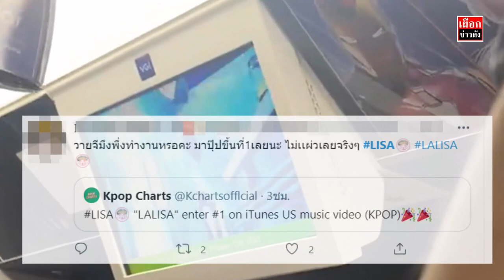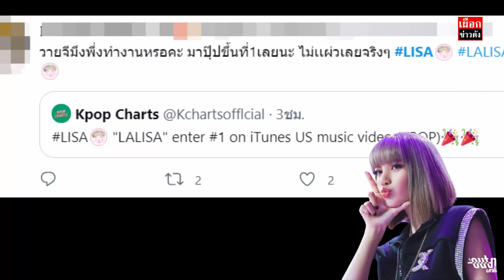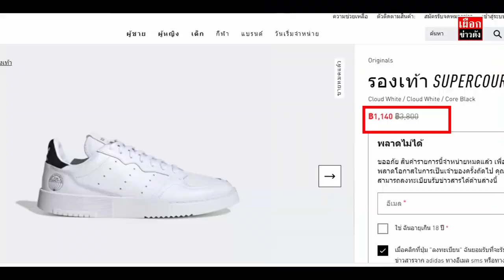บลิ้งด่ายับ YG งานชุ่ยอีกแล้ว เพิ่งเอา MV ลงใน iTunes ฝั่ง US และ UK ชุดซ้อมราคาเท่าไร